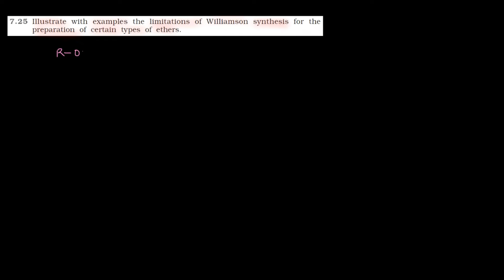Exercise Q.25 - Alcohols, Phenols and Ethers | Class 12 | NCERT Solution Series | CHEMISTRY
In this video, we will solve Exercise Question 25 from the NCERT textbook for Class 12 Chemistry chapter Alcohols, Phenols and Ethers.

Exercise Question 25. Illustrate with examples the limitations of Williamson synthesis for the preparation of certain types of ethers.

This Question is about preparation of Ethers and it covers the concept of  limitations of Williamson synthesis . We will discuss the Question step-by-step, and we will explain the concepts in a clear and concise way.

Benefits of watching this video:
You will learn how to solve problems based on concepts of Alcohols, Phenols and Ethers.
    You will understand the concept of Alcohols, Phenols and Ethers.

If you want to practice NCERT Questions (Examples, InText Questions, Exercise) , or if you want to review the concepts before a test, then this video is for you. Watch the video now, and learn how to solve problems related to Alcohols, Phenols and Ethers.